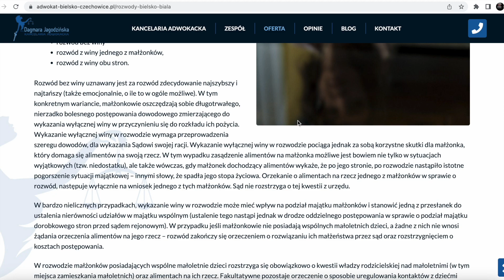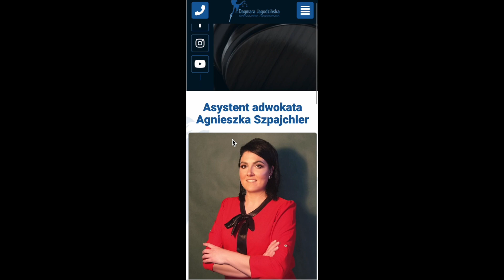Realizacja strony www dla Kancelaria Adwokacka Bielsko - Biała | SpaceDEV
Realizacja strony internetowej dla Pani Adwokat Dagmara Jagodzińska. Adwokat @dagmarajagodzinska2255 (Bielsko-Biała, Kraków, Katowice) świadczy usługi kompleksowej, fachowej pomocy prawnej w sprawach o rozwód, separację, władzę rodzicielską, kontakty z małoletnimi, podział majątku dorobkowego po rozwodzie, zniesienie współwłasności, sprawach wynikających z umów darowizny oraz stosunków spadkowych w rodzinie.

🕑 Wykonano: 2022-01

Chcesz mieć swoją własną stronę, sklep lub aplikację internetową? SpaceDev wszystkim się zajmie! Zapraszamy do kontaktu❗️